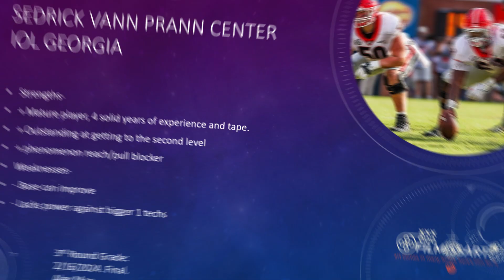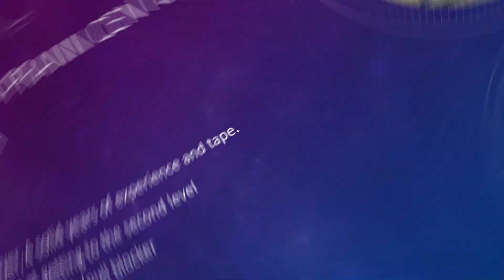CLUB TOSSER | Sedrick Van-Pran All-22 Film Evaluation | 2024 NFL Draft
One of the best interior lineman in this draft, Van-Pran could provide key value in the later rounds.